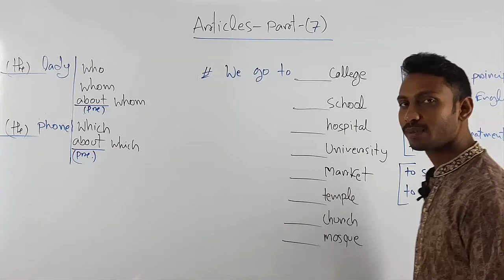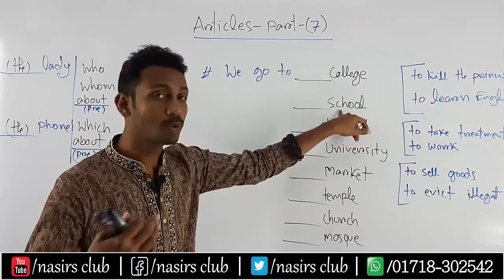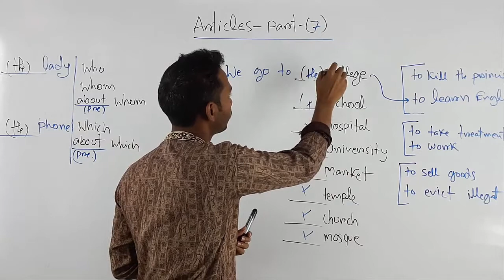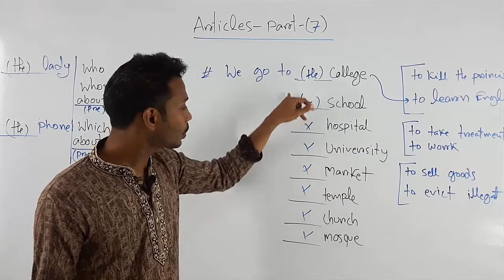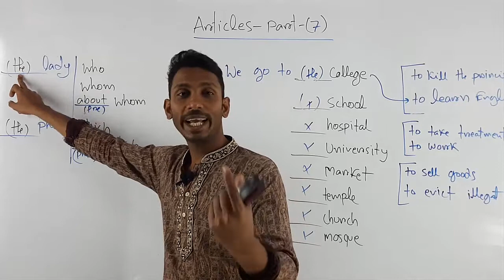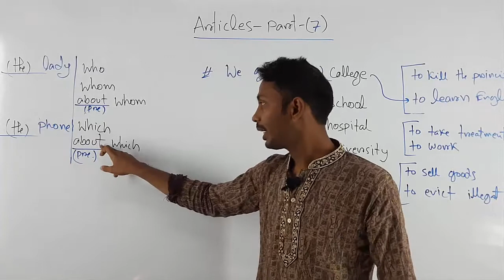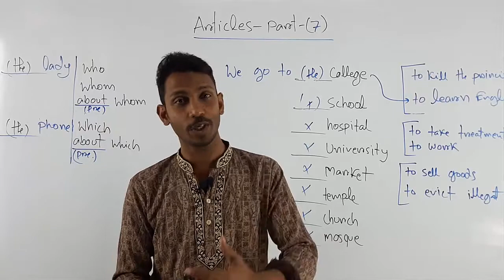Use of The A AN || man who | Articles- 7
কোথায় The বসে এবং বসেনা ? | জেনে নেই কখন Hospital, Market এর পূর্বে The বসে/বসেনা ? || The man who | Class 7